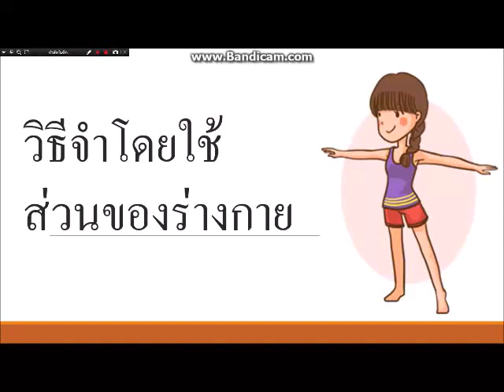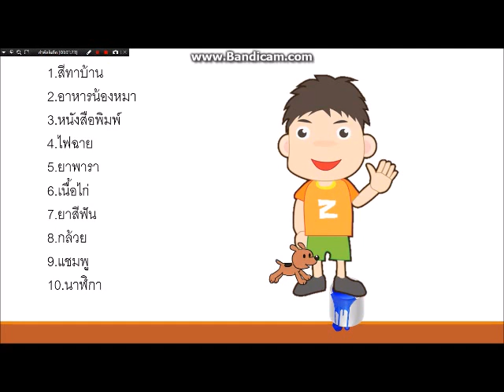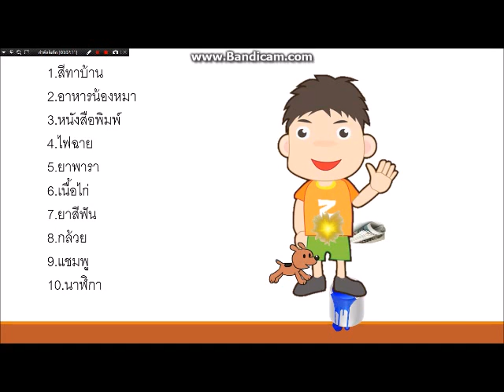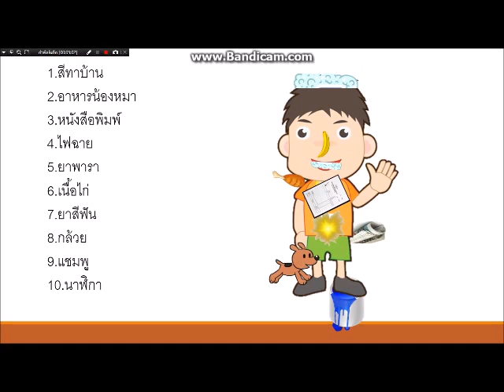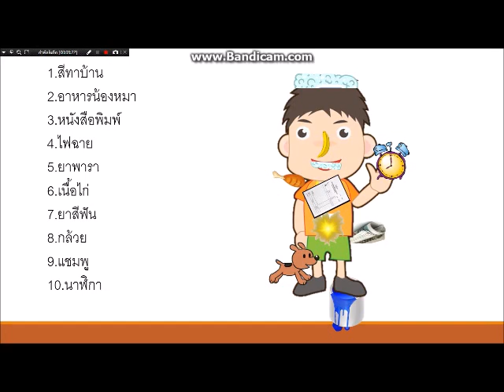เทคนิคจำดีไม่มีลืม ตอนวิธีจำโดยใช้ส่วนต่างๆของร่างกาย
อวัยวะหรือร่างกายเป็นสิ่งที่ติดตัวเรามาตั้งแต่เกิด..และมันก็ดีมากถ้าเราจะใช้อวัยวะเหล่านี้ช่วยในการจำสิ่งของต่างๆ